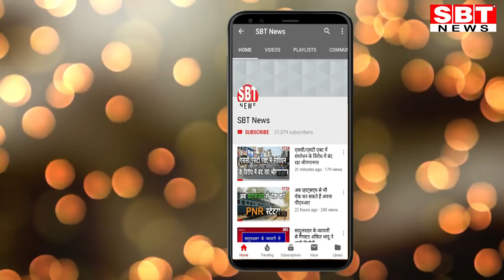फास्टैग के बारे में जानिए वह सब कुछ, जो आप जानना चाहते हैं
-1 दिसंबर 2019 से पूरे देश में लागू हो जाएगी फास्टैग स्कीम
केन्द्र सरकार ने वन नेशन वन फास्टैग स्कीम की शुरुआत कर दी है। ये स्कीम 1 दिसंबर 2019 से पूरे देश में लागू हो जाएगी. यह स्कीम लागू होने के बाद पूरे देश में कोई भी वाहन बिना कैश में टोल दिए कहीं भी ट्रैवल कर सकेगा. सरकार लगातार कैशलेस सिस्टम को बढ़ावा दे रही है और ट्रांसपोर्ट सेक्टर में फास्टैग इसका सबसे बड़ा उदाहरण है।